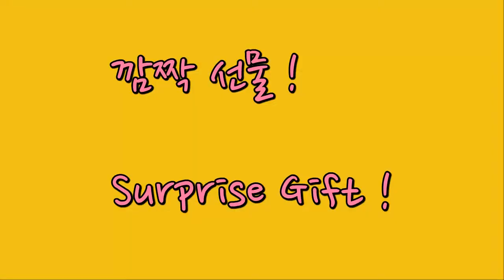깜짝 선물!(오토마타) ; Surprise Gift Automata ; wootos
박스안에 깜짝 놀랄만한 작은 물체를 숨겨두고 뚜껑을 열때 튀어나오게 하는 오토마타입니다. 상자를 근사하게 만든다면 좀 더 극적인 효과가 있을것 같습니다.
It is an automata that hides a startling little object inside a box and makes it pop out when the lid is opened. I think it would have a more dramatic effect if we made the box cool.